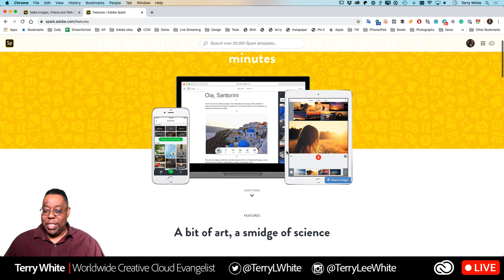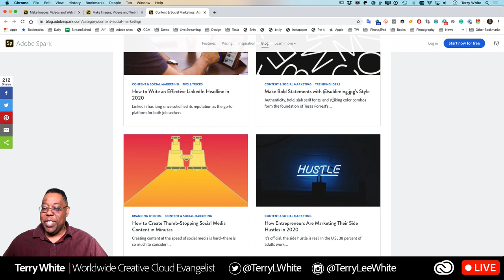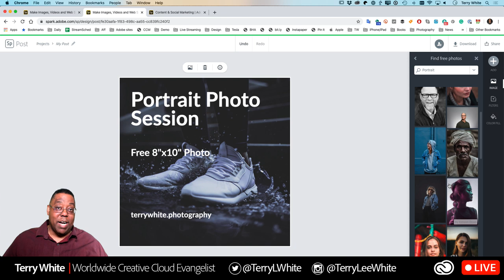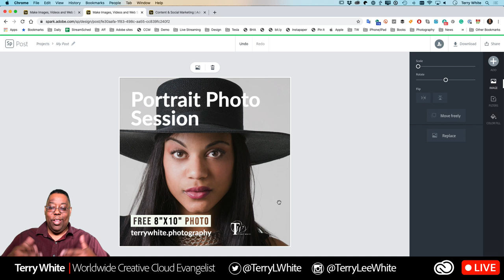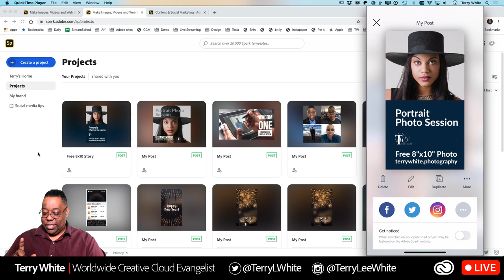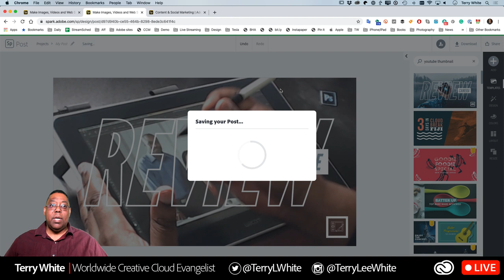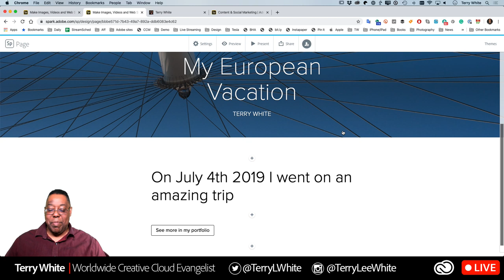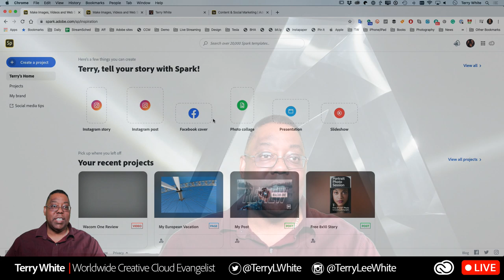How To Use Adobe Spark for Business Social Media Posts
In this live stream, Adobe Evangelist Terry White shows you how to create posts for social media for your business using the Adobe Spark platform for FREE!